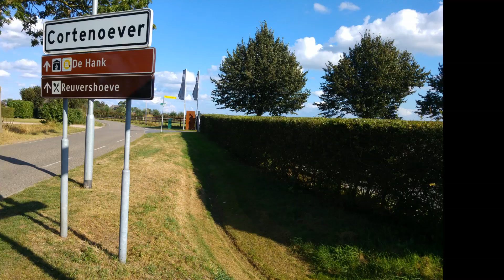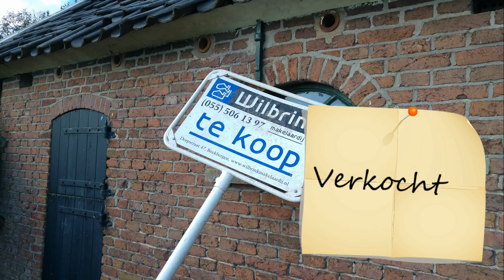20160923 Voorbeeld film Wilbrink Makelaardij